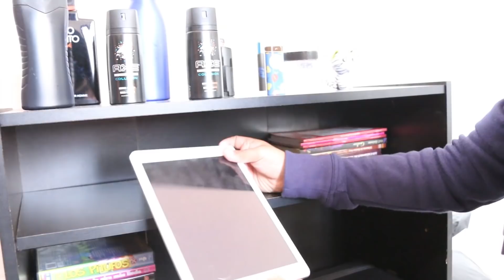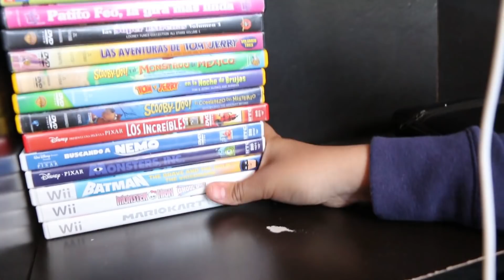Room Tour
Room Tour, espero que te guste, aqui vivo amigos!!